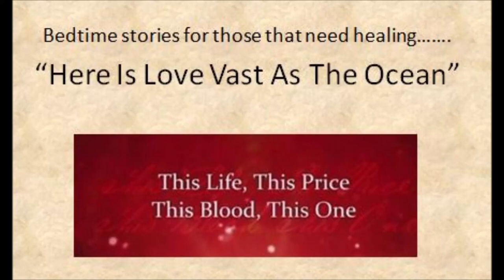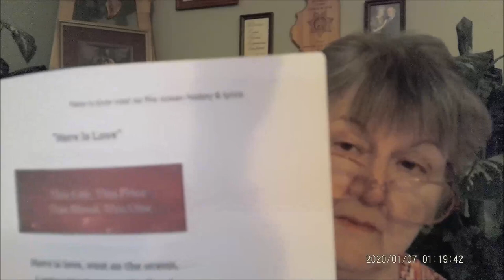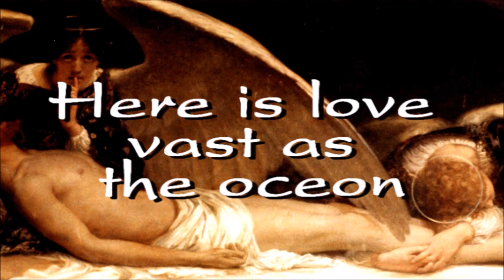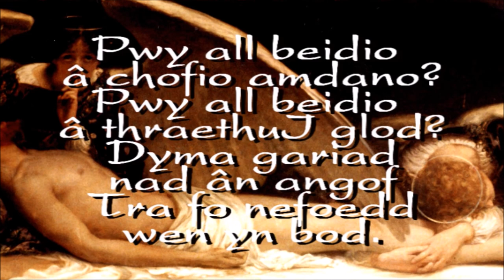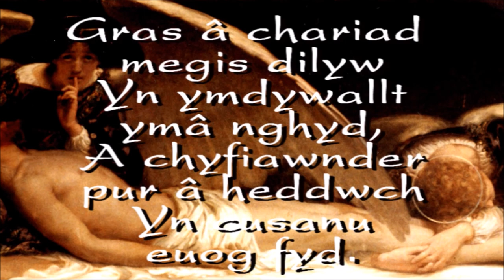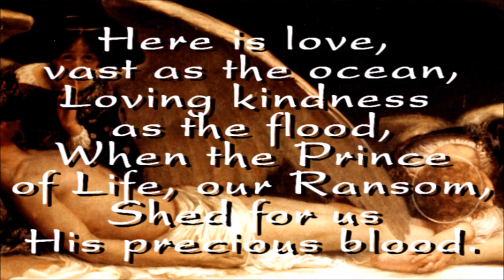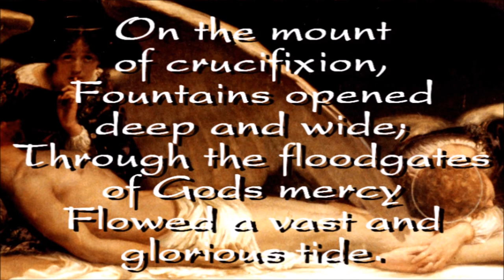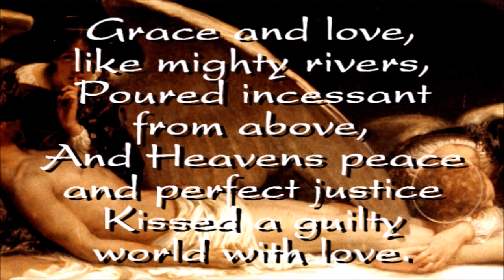Bedtime stories for those who need healing: A song for your spirit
The theme song of the 1904 Welsh Revival, hear the history and performance of this wonderful song and let the healing waters flow to you, in you, over you:

Loving kindness as the flood,
When the Prince of Life, our ransom,
Shed for us His precious blood.

Who His love will not remember?
Who can cease to sing His praise?
He can never be forgotten,
Throughout Heav’n’s eternal days.

On the mount of crucifixion,
Fountains opened deep and wide;
Through the floodgates of God’s mercy
Flowed a vast and gracious tide.

Grace and love, like mighty rivers,
Poured incessant from above,
And Heav’n’s peace and perfect justice
Kissed a guilty world in love.

Let me all Thy love accepting,
Love Thee, ever all my days;
Let me seek Thy kingdom only
And my life be to Thy praise;
Thou alone shalt be my glory,
Nothing in the world I see.
Thou hast cleansed and sanctified me,
Thou Thyself hast set me free.

In Thy truth Thou dost direct me
By Thy Spirit through Thy Word;
And Thy grace my need is meeting,
As I trust in Thee, my Lord.
Of Thy fullness Thou art pouring
Thy great love and power on me,
Without measure, full and boundless,
Drawing out my heart to Thee.